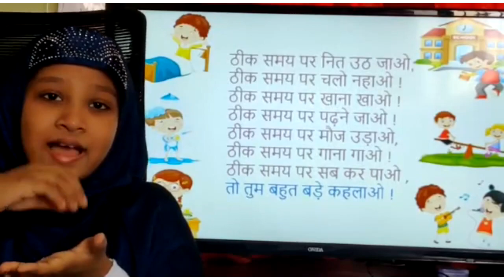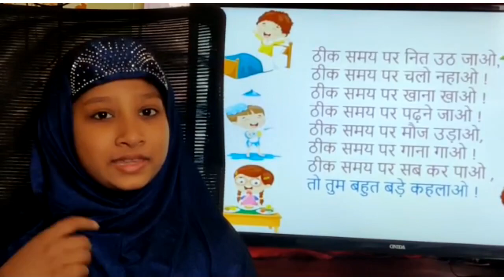हिंदी कविता : ठीक समय पर : कक्षा ४ , अल बुरूज इंटरनेशनल स्कूल , बैंगलोर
Al Burooj International School offers a comprehensive educational package which encompasses all academic subjects including Language, Math, Social Studies, Arts and Science. As well, the curriculum is rounded out by physical education, art, health and career planning, and information technology programs. Students are enriched as well as challenged by the program offerings.

For Admissions
Address : #27, 4th B Cross, KHB Main Road,
Kanakanagar, RT Nagar Post, Bangalore 560032